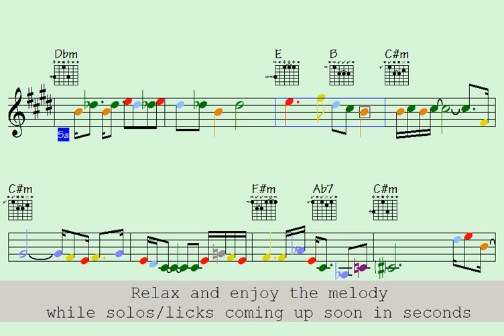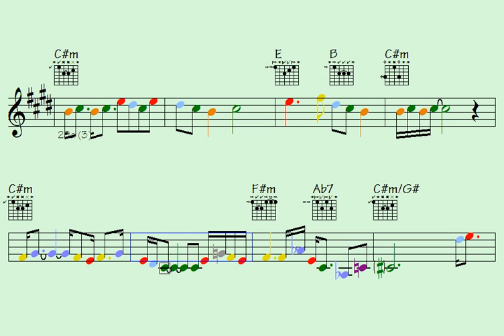🔵new (really wild composition for music band)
Link to buy all data for this song: new (music sheet notation - double-duration mp3 audio - transposable solo licks in midi file - mp4 video to play along...)